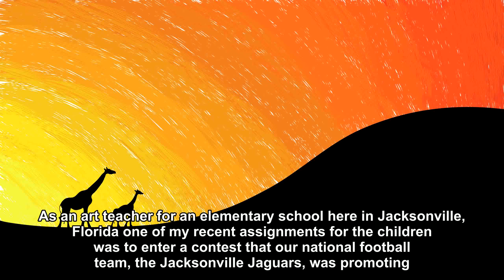As an art teacher for an elementary school here [Joke Story]